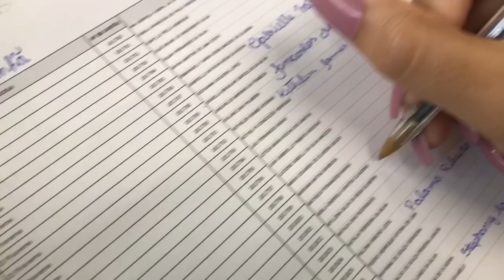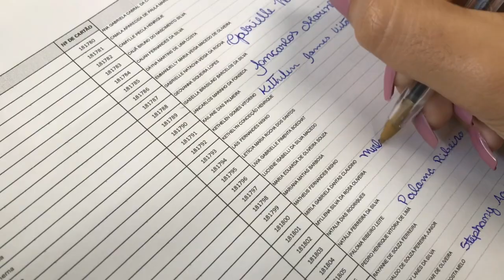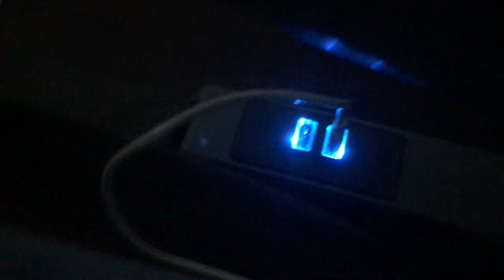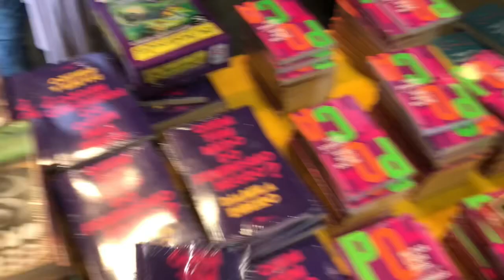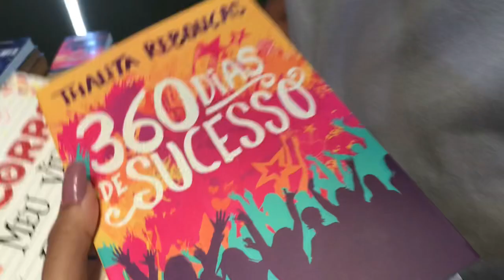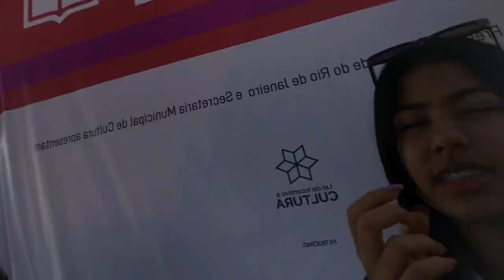VLOG: PASSEIO DA ESCOLA (pier Mauá) 📚✨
MINHA MAKE PARA FOTOS *naturalzinha* 🦋✨💘☀️

me segue lá no insta pra gente interagir maissss!!

Respondendo algumas perguntas que vcs sempre faz

Qual editor voce usa? InShot

Qual seu celular ? *iPhone 7 plus*

Quantos anos você tem? *17 aninhos